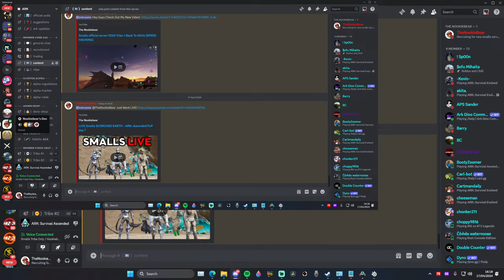LIVE Smalls SCORCHED EARTH - ARK: Ascended PvP day 7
LIVE fresh wipe smalls official - day 7 ARK: Ascended PvP